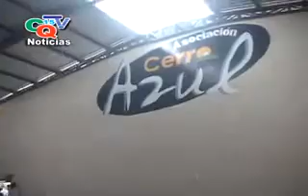cerro azul 2